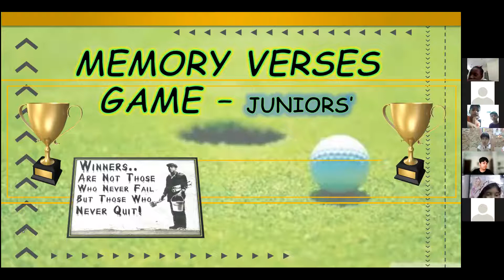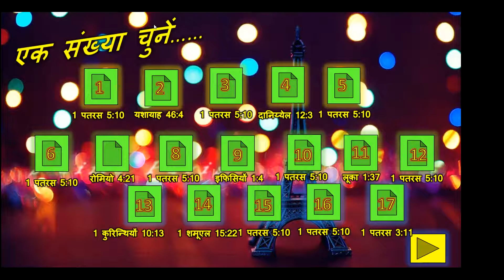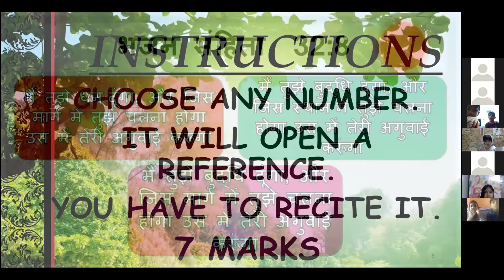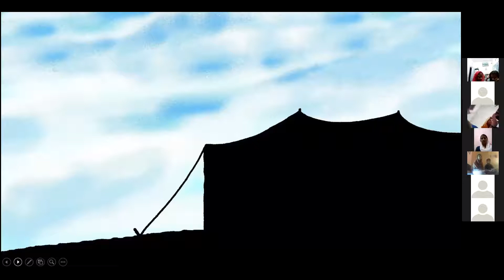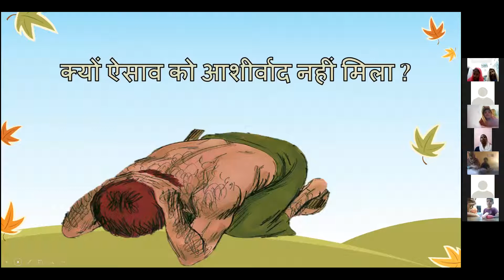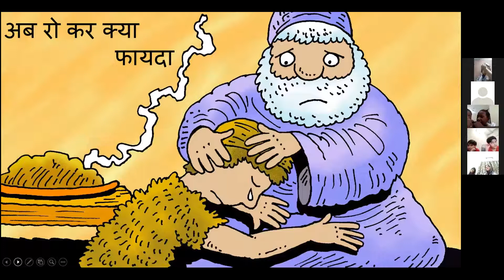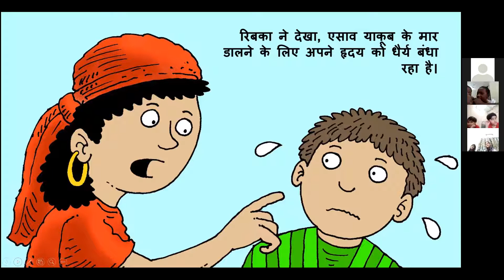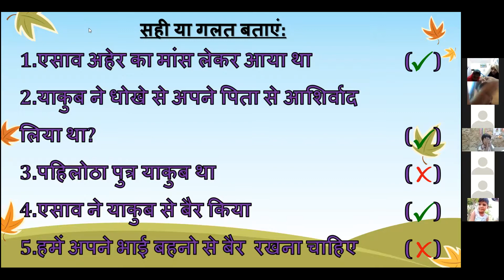Junior Sunday School 30 May'2021